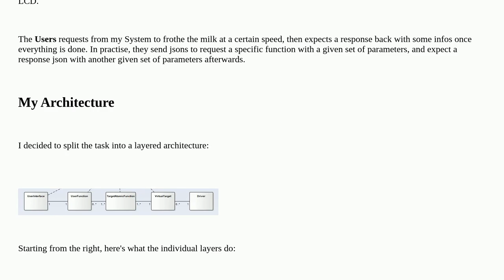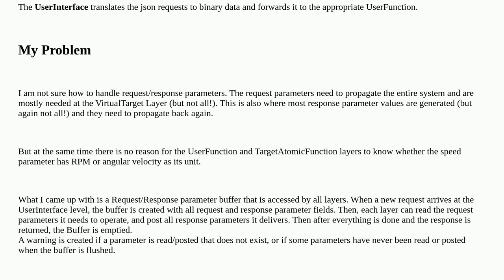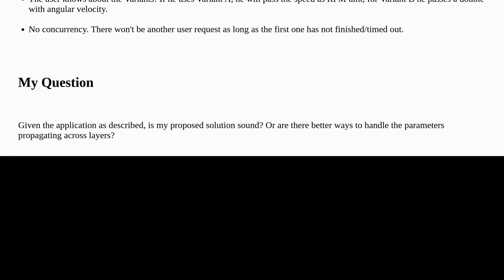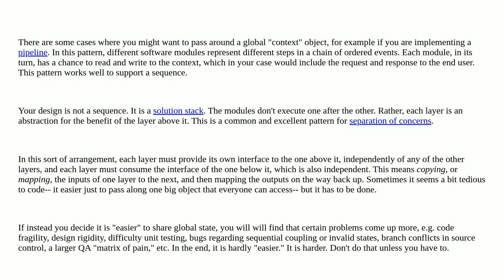How to propagate parameters through several architectural layers?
A special thanks goes out to the community

  parameters embedded-systems layers